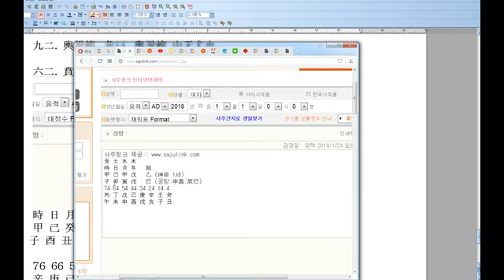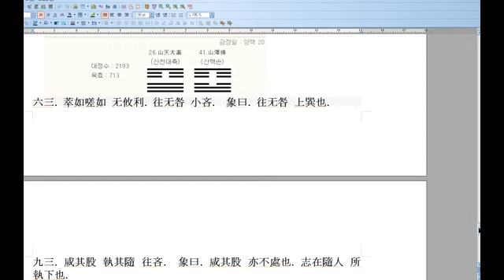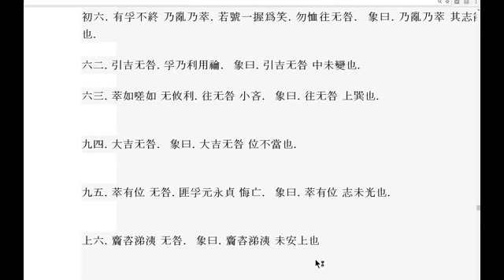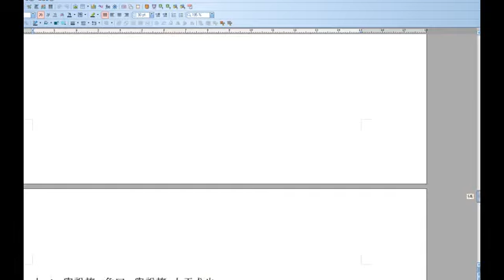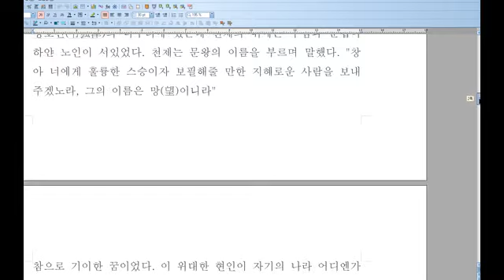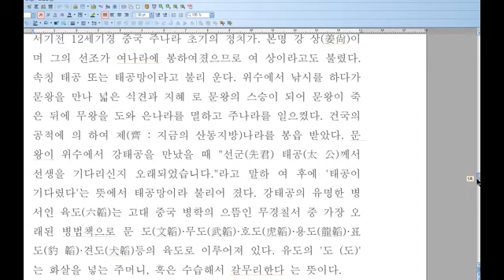2017섣달 무술 정월달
이번 섣달과다음 정월달 역상 작용 현상

九二. 輿說輹. 象曰. 輿說輹 中无尤也.

六二. 賁其須. 象曰. 賁其須 與上興也.

귀납역상 산화분괘[비괘]머무는 안에 불이다 그러니깐 거주처 안에 불이 생긴다 불조심 하라는 것, , 잘달리는 수레를 고장 펑크가 나선 가지 못하게 혀려는 원인은 그렇다는 것 펑크를 내는 화두제시의 답은 불이 화마가 생겨선 잘달리지 못하게 방훼한다  逆 見輿曳=견여예 수레를 뒤로 잡아당기려는 듯 못가게 훼방 놓는 귀신이 그런다는 거다 세상은 시기 질투하는 시공귀신들이 말이다 왜냐 패퇴해선 권리를 탈취당해선 배를 앓는 것 따지고보면 제넘들이 여지것 불의로 해처먹은걸 모르고 말이다   해방후 72년간 역도 넘들 매국너 넘들이 해 먹었다

時 日 月 年   胎
甲 己 癸 丁   甲 (坤命 1세)
子 酉 丑 酉   辰 (공망:寅卯,辰巳)

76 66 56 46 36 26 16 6
辛 庚 己 戊 丁 丙 乙 甲
酉 申 未 午 巳 辰 卯 寅

九三. 良馬逐. 利艱貞. 曰閑輿衞 利有攸往. 象曰. 利有攸往 上合志也.

六三. 三人行則損一人. 一人行則得其友.  象曰. 一人行 三則疑也.

六三. 萃如嗟如 无攸利. 往无咎 小吝.  象曰. 往无咎 上巽也.
九三. 咸其股 執其隨 往吝.  象曰. 咸其股 亦不處也. 志在隨人 所執下也.

時 日 月 年   胎
甲 己 甲 戊   乙 (坤命 1세)
子 卯 寅 戌   巳 (공망:申酉,辰巳)
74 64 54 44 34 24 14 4
丙 丁 戊 己 庚 辛 壬 癸
午 未 申 酉 戌 亥 子 丑

은나라 왕 성탕(成은湯) 성은 자(子)요, 이름은 이(履)였다. 그의 조상 설(계:契)은 제곡의 아들이며 설의 어머니는 유융씨의 딸(間狄)이었다. 간적은 어느 날 세 명의 친구와 강에서 목욕을 하고 있는데 어디 선가 제비 한 마리가 날아와 알을 떨어뜨리고 가버렸다. 간적은 무심코 그 알을 집어서 깨어 먹었는데 그러자 잉태하여 설을 낳았다고 한다. 설은 요순시대에 사도(司徒)에 임명되어 상(商:河南省(하남성))에 봉해지고 임금으로부터 子라는 성을 받았다. 설은 우(禹)를 도와 치수공사에도 많은 공을 세웠다. 그로부터 13대 천을(天乙)의 대에 이르렀는데 그가 바로 덕이 높기로 유명한 은의 탕왕(湯王)이다. 그는 서울을 박에 정했는데 이곳은 조상 제곡이 도읍 한 자리였었다.
[출처] 탕임금|작성자 옵티머승

생민시(生民詩)는 주나라가 건국한 뒤에 그들의 조상을 찬송한 시인데, 그들의 조상은 강원(姜嫄)이 들에 나갔다가 거인(巨人)의 발자국을 밟고 임신하여 후직(后稷)을 낳았다 하는데, 이것을 찬미한 노래가 생민시임.
신인(神人)의 출생은 상민(常民)과 다릅니다. 간적(簡狄)은 현조(玄鳥)의 알[卵]을 삼키고 설(契)을 낳았고, 강원(姜嫄)은 천제의 발자국을 밟고 후직(后稷)을 낳았다.
주(周)나라 강원(姜嫄)의 예에 의하여 따로 침묘(寢廟)를 세우기를 청하매 그대로 좇았습니다. 대저강원은 제곡(帝嚳)의 비(妃)요 후직(后稷)의 모(母)인데, 주(周)나라에서 후직을 높여 시조로 삼았으니, 강원은 배향할 데가 없으므로 따로 사당을 세워서 제사지낸 것입니다.
노송(魯頌)에 강원(姜嫄)의 깊숙한 사당[閟宮]이라 한 것은 예에 별도로 사당을 세운 제도이다.
 강원은 주(周)나라 시조인 후직(后稷)의 어미. 주나라에서 처음으로 종묘를 세워 후직을 모시면서 후직을 이 세상에 있게 한 강원을 제사지내지 않을 수 없다하여 별묘(別廟)를 세우고 그 이름을 비궁(閟宮)이라 했다.
《시경(詩經)》 대아(大雅) 생민(生民)·《두씨통전(杜氏通典)》.
제곡(帝嚳)의 원후(元后) : 제곡(帝嚳)의 후비(后妃)인 강원(姜嫄)을 말함. 강원은 거인(巨人)의 발자국을 보고 회임(懷姙)하여 후직(后稷)을 낳았다고 함. 《시경(詩經)》 대아(大雅) 생민지습(生民之拾)에서는 “처음으로 백성을 낳으신 분은 바로 강원(姜嫄)이시다.”라고 하여 강원을 주나라 시조 후직을 낳은 사람이라 하여 칭송하였다.

강태공-姜太公 본명 강상).태공망(太公望)의 속칭. 주나라 초기의 정치가, 병략가 성은 강(姜), 자는 아(牙), 동해인이고, 이름은 상(尙) 학문이 매우 깊었다. 그의 조상이 일찍이 大禹가 치수를 할제 공을 세워 呂지방에 후로 봉해졌기에 여상 또는 여망이라 불리우게 되었다. 주의 문왕은 차가운 얼음 위에 버려졌던 후직의 후손이다. 수직의 어머니 강원(姜嫄)은 교외에서 노닐다가 거인의 발자국을 밟고서 후직을 낳게 되었다고 한다. 문왕은 키가 훤칠하고 피부가 유난히 검었으며, 태어날 때부터 눈이 약간 근시였던 것 같다. 이렇게 당당한 그의 외적인 풍채에는 어딘가 지식인의 우울한 기색이 감돌았다. 그에게 어느 날, 꿈속에서 천제가 검은 옷을 입고 나타나 영호진(令狐津)의 나루터에 있는데 천제의 뒤에는 수염과 눈썹이 하얀 노인이 서있었다. 천제는 문왕의 이름을 부르며 말했다. "창아 너에게 훌륭한 스승이자 보필해줄 만한 지혜로운 사람을 보내주겠노라, 그의 이름은 망(望)이니라"참으로 기이한 꿈이었다. 이 위대한 현인이 자기의 나라 어디엔가 살고 있다고 들은 듯 하였다. 그러나 자세히는 기억이 나질 않았다. 그래서 희창은 시종들을 데리고 이곳저곳 사냥을 다니며 마음속으로 늘 갈구하였다. 어느 날 또 사냥을 가게 되어 태사 편을 시켜서 점을 치게하였다. 점괘를 보더니 編은 노래하듯 읖조리는 것이었다.문왕은 한없이 기뻐 편이 알려준대로 대대적인 인마를 거느리고 위수가로 사냥을 나가게 되었다. 그곳에서 낚시를 하던 노일을 발견하고 한참을 근시인 눈으로 살핀 그는 꿈속에서 알려준 것고 똑같았기 때문이었다. 현인으로 직감한 왕은 말하길; "선친이신 태공께서 자주 나타나 얼마있지 않아 반드시 성인이 나타나실 것이며 그로 인하여 주나라가 흥성케 될 것이다라고 하셨는데 그 성인이 아니신지요?" 이렇게 말하고는 그를 수레로 모셔서 칭하길 태공망「太公望」이라 불렀고 국사로 봉하였다.주문왕이 태공에게 물었다. 천하를 어떻하면 얻을 수 있겠는가? 태공 답하길「王者之國，使人民富裕。霸者之國，使士人富裕。僅存之國，使大夫富裕。無道之國，國庫富裕，這叫做上溢而下漏。」왕자의 나라는 일반 백성들이 부유합니다, 패자의 나라는 관리들만 부유합니다, 겨우 존재하는 나라는 사대부만 부유합니다, 무도한 나라는 국고만 부유합니다 자고로 위가 새면 아래도 새는 법입니다. 그의 말에 따라 행하니 국력이 강력해졌다.주문와 서거후 무왕이 계승하였다. 국사로써 주공단, 필공 등이 보조하게 되었다. 문왕의 사업을 번창시켜 주왕을 토벌하였고 상조는 멸망하였다 이로써 주왕조가 건립하게 되었다.강태공 역시 염제신농 씨의 후손으로 여상(呂尙) 또는 자아(子牙)라 하며 염제신농 씨와의 연대 차이는 2천7년으로 중국 강소성(江蘇省) 동해 바닷가에서 중국의 古代 폭군 은(殷)나라 주(紂)왕을 피하여 각처로 은둔생활을 하는 기간에 바늘도 없는 낚시대를 바다에 드리우고 사색의 세월로 어진 임금이 나타날 때 만을 기다렸다.姜太公의 나이 72세 되던해 주(周)나라 무왕(武王)을 만나 폭군 주(紂)왕을 쳐서 멸망시키고 통일 중국을 성취시키니 주(周)나라 武王이 개국공신으로 산동성(山東省)에 봉군하고 나라 이름을 제(濟)나라라 하였으며 太公으로부터 20대 강공(康公)까지 왕위를 계승 하였다. 태공은 사마(司馬)씨 부인에게 장가를 들어 3남1녀를 137세의 나이로 세상을 떠나셨다. 지금도 중국에서는 매년 음력 8월3일을 강태공천추제사일(姜太公千秋祭祀日)로 정하고 성대하게 제사를 모시고 있다.주나라 문왕이 위수가에서 처음 만나 스승으로 삼았으며, 뒤에 무왕을 도와 은을 멸하고 천하 를 평정하여 그 공으로 제(齊)나라에 봉함을 받아 그 시조가 됨 동해에 사는 가난한 사람이었으나 위수(웨이수이강)에서 낚시질하다 문왕을 만났 다는 등 그의 전기가 대부분 전설적이지만 전국시대부터 한나라 시대에는 경제적 수완과 병법가로서 그의 재주가 회자되기도 했음. 병서(兵書) [육도(六韜)](6권)은 그의 저서라 전해짐注﹕以上是摘自《史記》。서기전 12세기경 중국 주나라 초기의 정치가. 본명 강 상(姜尙)이며 그의 선조가 여나라에 봉하여졌으므로 여 상이라고도 불렸다. 속칭 태공 또는 태공망이라고 불리 운다. 위수에서 낚시를 하다가 문왕을 만나 넓은 식견과 지혜 로 문왕의 스승이 되어 문왕이 죽은 뒤에 무왕을 도와 은나라를 멸하고 주나라를 일으켰다. 건국의 공적에 의 하여 제(齊 : 지금의 산동지방)나라를 봉읍 받았다. 문 왕이 위수에서 강태공을 만났을 때 "선군(先君) 태공(太 公)께서 선생을 기다리신지 오래되었습니다."라고 말하 여 후에 '태공이 기다렸다'는 뜻에서 태공망이라 불리어 졌다. 강태공의 유명한 병서인 육도(六韜)는 고대 중국 병학의 으뜸인 무경칠서 중 가장 오래된 병법책으로 문 도(文韜)·무도(武韜)·호도(虎韜)·용도(龍韜)·표도(豹 韜)·견도(犬韜)등의 육도로 이루어져 있다. 유도의 '도 (도)'는 화살을 넣는 주머니, 혹은 수습해서 갈무리한다 는 뜻이다.